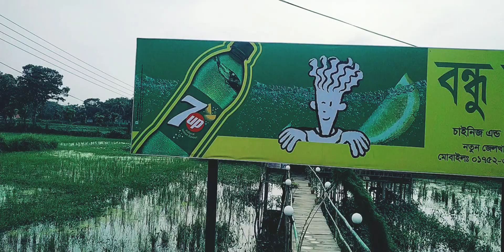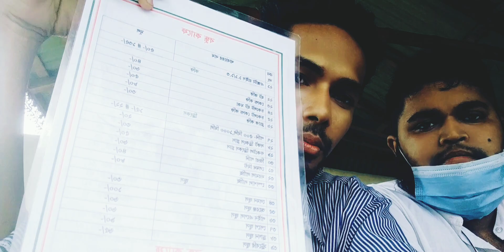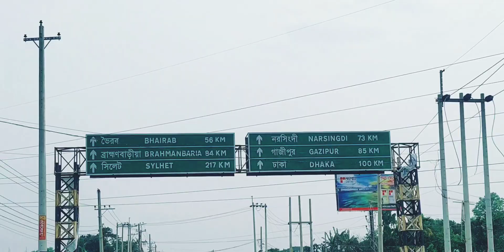Best Friend Forever